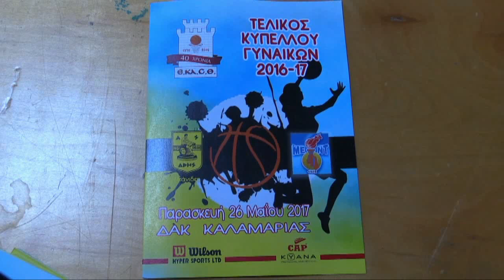Pregame Τελικού κυπέλλου ΕΚΑΣΘ 2016-2017